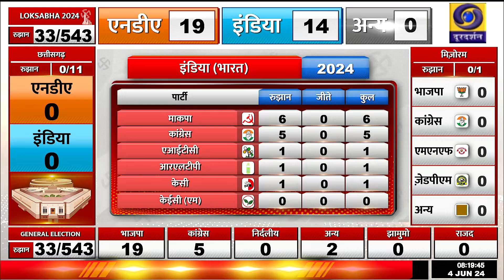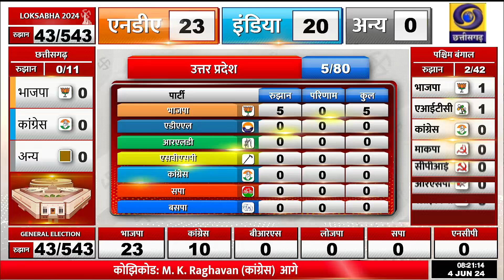प्रदेश की हाई प्रोफाइल सीट कोरबा: भाजपा की नेता डॉ. सरोज पांडेय और कांग्रेस की ज्योत्सना महंत -